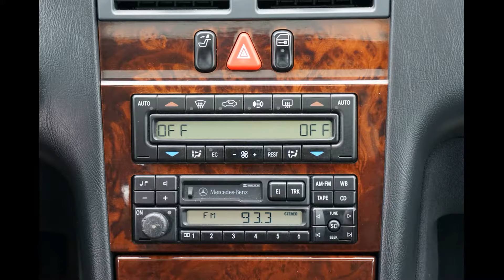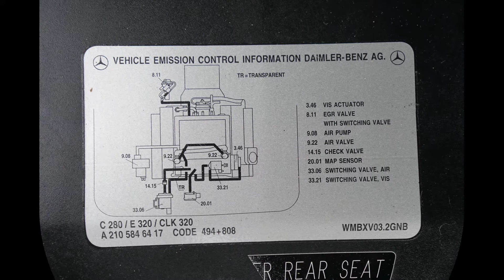1998 Mercedes E320 Black on Black